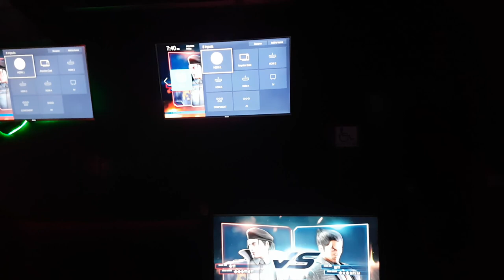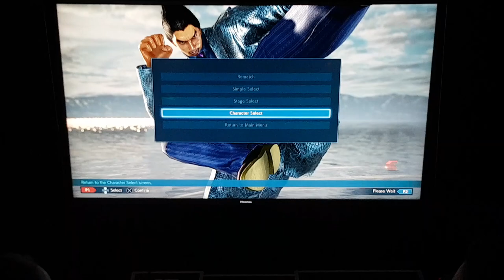TEKKEN Israel FGC LVL UP Tournament Solid-StoneXW (Dragunov) VS Mr_Expendable (Kazuya) Grand Finals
Intense as always!